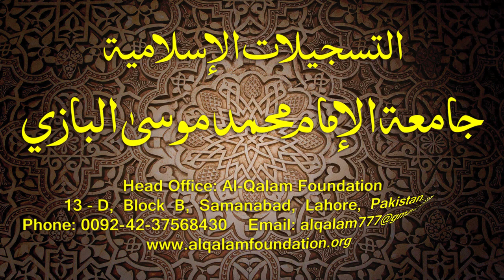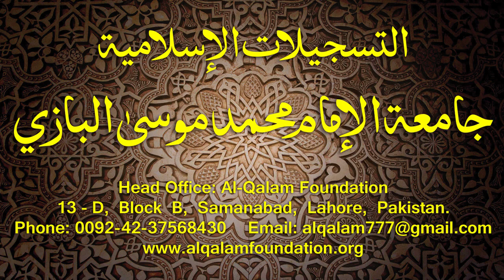Hidayatun-Nahve Dars - 43 - page - 031 - by Maulana Muhammad Zuhair Albazi - 22/12/2014